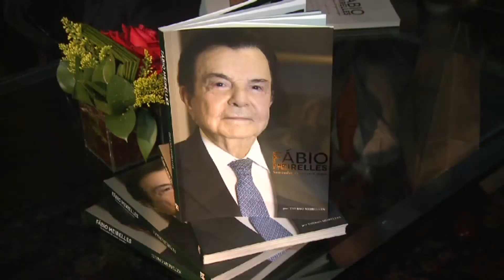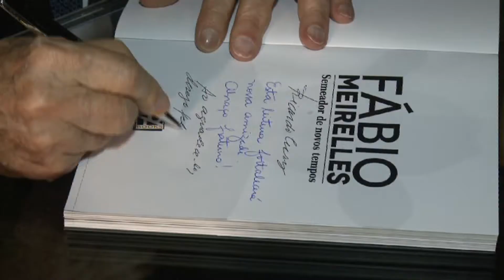8.12.16 | Almoço-debate no Conselho Global de Vendas e Marketing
Vejam o almoço-debate em que o presidente da Assembleia Legislativa, Fernando Capez, foi condecorado com certificado de honra ao mérito do Conselho Global de Vendas e Marketing.

Durante o evento, Capez encontrou com o Presidente da Federação de Agricultura do Estado de São Paulo (Faesp), Fábio Meirelles, que o presenteou com um livro de sua autoria.

Deixem seu "gostei" no vídeo.